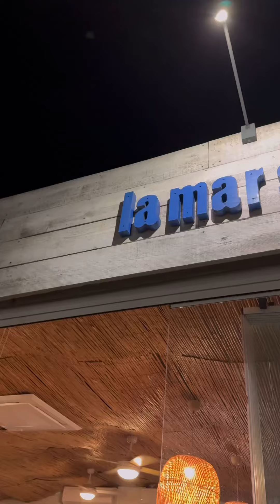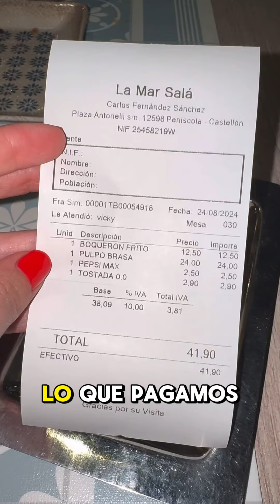VOLVERÍAS A IR??